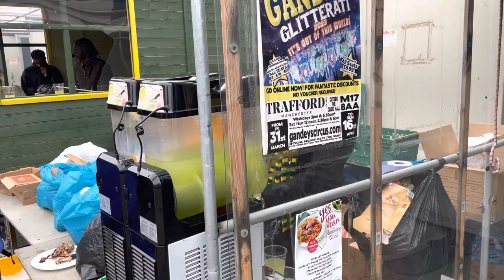HULME/MOSS SIDE COMMUNITY FUN DAY